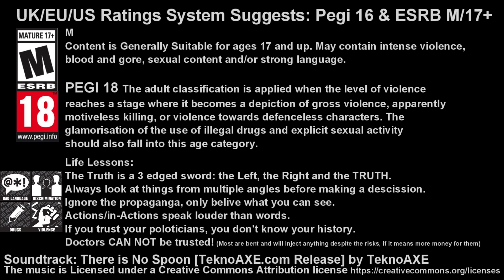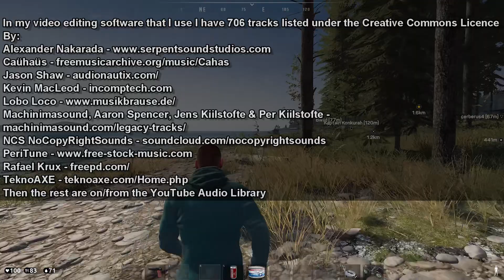Deadside (Season 03 Episode 01) (Whysoserious Server) Hard Compound!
Welcome back to Deadside. Today we will be starting on a new and open server, during the weekdays it's PVE, however soon there will be PVP battles and events during weekends. But first they need the numbers. If you are intrested I've left a link to their discord server and the name of the Deadside Server is in the title; For more info please check the timestamps in the descriptions tab below.

Fellow tuber's channels:
B-Wild surviving games

00:00 Welcome back & Discussion as to what to expect today.
03:11 2022 Deadside Intro Video - There is No Spoon [TeknoAXE.com Release] by TeknoAXE
04:03 Start of Gameplay.
06:29 Arrived at  the safe zone and discuss the PVP.
12:43 We setoff for the Hard military HQ mission.
20:36 We have reached our target.
50:02 Outro Deadside Le Grand Chase by Kevin MacLeod

Updated (2022)
Intro: 02 – M/18 2022 Deadside Intro
Outro: 02 – (2021 Custom Deadside Outro)
Backgrounds used: lXFiNG and 4amLd3
Editing Software: PowerDirector 18 Ultimate